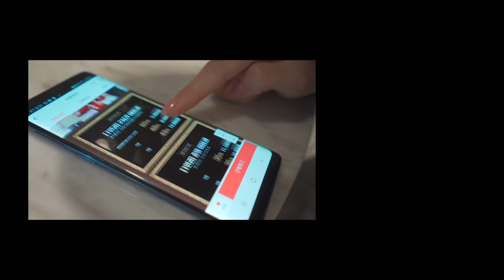쉽게 찍어보자! 간단하게 촬영하고 연결해보기 | feat. 반얀트리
경구님들 안녕하세요!

오늘 영상 작년? 12월에 촬영한 반얀트리 아이스링크 영상입니다.

날씨가 생각보다 너무 추워서 고생했다능 ㅠ

스케이트를 착용하고 하는 촬영은 또 다른 도전이네요!

혹시 아이스링크 가실 분들은 참고하셔서 촬영하시면

곧 보홀 영상으로 돌아오겠습니다.

모두들 새해 복 많이 받으세요!

Song ▽
Bola De Nieve - _91nova
Prancer - Cushy
Pine Trees - Cushy
Sleds - Cushy
Number One Time of the Year - The Snowy Hill Singers

Camera
Rx100 mk4 .
Gopro hero7 Black .
Sony action cam FDR X3000 .

Lens
Sony 55mm f1.8 .
Sony 16-35mm f4 .
Sony 70-200mm f4 .
Sony 90mm f2.8 .

Drone
DJI Mavic Air .
DJI Mavic Pro .
DJI Mavic 2 Pro .

Mic
Sony TX-650 .
Rode VideoMicro .
Rode VideoMic pro .  Pro

Gimbal
Moza Aircross 2.
Zhiyun WEEBILL LAB .
Zhiyun Crane 2 .

Monopod
Manfrotto MMXPROA5US XPRO .

Tripod
Manfrotto MKBFRA4-BH BeFree .

Carrier
Pelican 1510 .

Backpack
Duffel Bag .